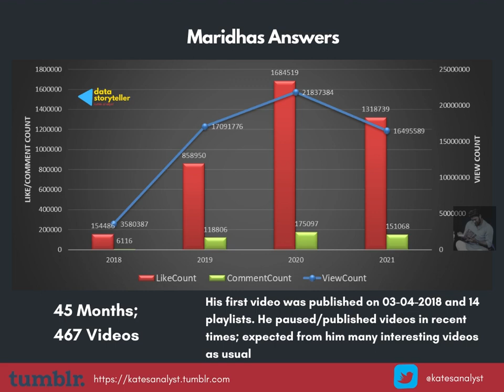Maridhas Answer | Data Analysis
"Unlocking the secrets of data"

This is Karthik; working real-time data to describe about unlocking the secrets of data. Details of all data are as simple as knowing everyone.

Maridhas, a Madurai-based writer and an activist, has been actively campaigning against Dravida Munnetra Kazhagam (DMK) for quite some time. The microblogger has authored a book titled “Why I support Narendra Modi” in 2018. He identifies himself as a social commentator and has a Facebook page with huge followers besides a verified Youtube Channel with more than 4.9+ lakh subscribers.

The DMK complaint created a furor on social media, with ISupportMaridhas trending at the top on Twitter. The DMK complaint created a furor on social media, with ISupportMaridhas WeSupportMaridhas trending at the top on Twitter.

In the video, Maridhas claims that through the DMK anti-national elements were trying to gain a foothold in Tamil Nadu. He also questions recently why Radio Pakistan’s official handle shared a tweet of DMK leader MK Stalin where he announced a protest at Jantar Mantar to demand the immediate release of Kashmiri political leaders who were detained by the government following its move to scrap the special status of J&K and bifurcate the state.

Days after the Madras High Court quashed an FIR against controversial YouTuber Maridhas, he has been arrested again, this time for a 2020 video where he had insinuated the role of the Muslim community for the spread of COVID-19. This is the third case in which Maridhas has been arrested in Tamil Nadu.  Two days ago, the Madras High Court had quashed the case against him after he was arrested for a tweet alleging that Tamil Nadu is “turning into another Kashmir under DMK rule." The other arrest was for a case filed by News 18 media group alleging Maridhas faked an email and attributed to them,

In this case, Maridhas’s arrest has come a year after the FIR was filed. In April 2020, Maridhas was booked by the Tirunelveli police under charges of stoking communal sentiment based on a complaint against his videos about the coronavirus. Maridhas had claimed that “coronavirus is being deliberately spread by (Muslim) terrorists to murder innocents across the world.”

Police told TNM that Maridhas, who is currently in Puzhal Central Prison in Chennai, will be brought to Tirunelveli on Thursday, December 16, afternoon, and will be produced before the Tirunelveli district court.

In one of the videos he states that when a terrorist becomes a suicide bomber he manages to kill about 100 people while coronavirus can kill 2,000 people. Maridhas further adds that supporters of this terrorism protect themselves with their Muslim identity and then allege discrimination in order to protect themselves. In another video titled- ‘Growing Corona numbers – Is terrorism the reason? Is the DMK doing vote bank politics?’- Maridhas alleged that the DMK was targeting him for ‘speaking the truth’ on Muslims.

Maridas was booked under IPC sections 292A (printing, etc., of grossly indecent or scurrilous matter or matter intended for black mail), 295A (Deliberate and malicious acts, intended to outrage religious feelings of any class by insulting its religion or religious beliefs), 505(2) (statements conducing to public mischief with intent to cause fear). and Section 67 of The Information Technology Act. The arrest was made as per complaint filed by Mohamad Kader Meeran of Muslim Munnetra Kazhagam in Tirunelveli on April 4, 2020, in connection with one YouTube video released by Maridas.

On December 11, the Central Crime Branch in Chennai recorded Maridhas’s arrest in a 2020 case pertaining to a complaint by television channel News18 that he used an email screenshot that was morphed.

In July 2020, News18 Tamil Nadu approached the police stating that Maridhas was running a targeted campaign against the channel for several days. Maridhas had accused the channel of being anti-Hindu and alleged that the channel had direct and indirect connections with political outfits.